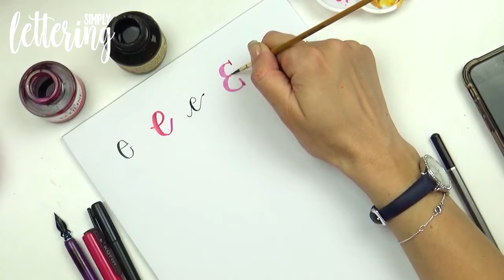Hand lettering alphabet - four ways with the letter Ee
We’ve created a hand lettering video alphabet for you to refer to as you build your modern calligraphy skills. We show you in real time the formation of all the letters from A to Z using different pens and styles.

Hand lettering expert and Commissioning Editor of Simply Lettering, Lou Collins takes you through multiple ways to form each letter of the alphabet. Once you have mastered basic line making with your pens you are ready to start practicing the alphabet. It’s best to try each letter at a time, creating a whole page of a’s, then b’s and so on. You can use lined paper or plain, the important thing is repetition.

We will be adding a new video here daily until we get all the way through the alphabet, so check back each day and be sure to share your lettering practice with us using our Simply Lettering community hashtag simplyletteringmagazine or over in our closed Facebook group where only fellow hand lettering enthusiasts will see it. We have beginners through to experienced calligraphers in the group and everyone is welcome.

Our first issue goes on sale in the UK on July 18th – we have an amazing deal for early bird subscribers – just £6 for the first 3 issues, every issue comes packed with inspiration and advice from experts and includes a pen set on the front for you to start to build your collection.